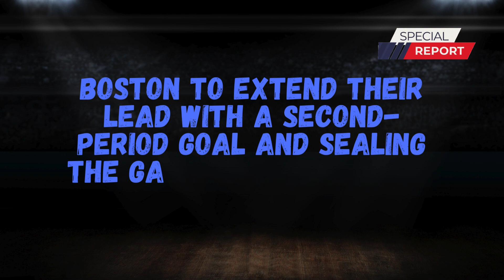Flyers Struggle as Ersson Exits Early Bruins Blank Philadelphia 3 0!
Flyers Stumble as Ersson Exits Early, Bruins Shut Out Philadelphia 3-0

The Philadelphia Flyers' recent momentum was halted by a tough loss to the Boston Bruins. The game took a turn for the worse when goaltender Samuel Ersson was forced to leave early due to injury. Despite a valiant effort from the remaining players, the Bruins dominated the game, securing a clean 3-0 shutout. Watch the highlights to see the key moments and the impact of Ersson's absence.